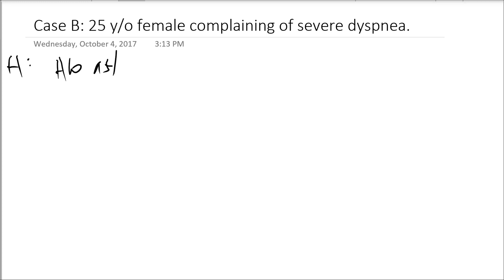CP Case: 25 female with severe dyspnea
In this case, a 25 year old female calls EMS with sudden onset of severe dyspnea. Follow along as Dr. Myers demonstrates  critical thinking in developing a differential diagnosis and working paramedical diagnosis as he walks through the case!